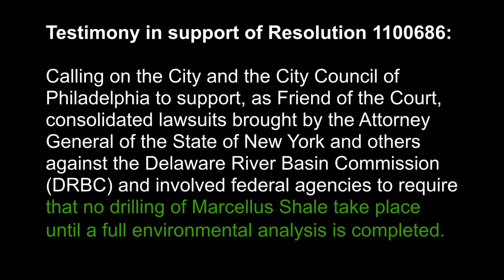Rabbi Mordechai Liebling Testifies for Clean Water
RRC's director of social justice organizing testifies on fracking at Philadelphia City Council. RRC.edu/socialjustice